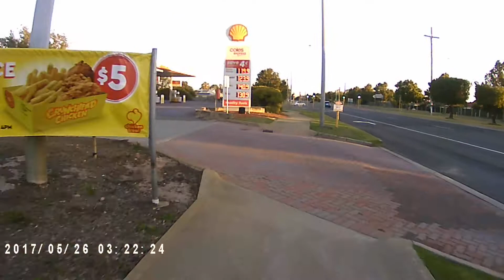My Short Cycle Route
My easy short route to allow my injured leg to rebuild strength